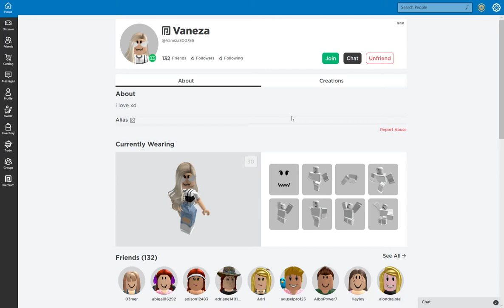Today I am playing a new game could roblox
fun not fun CRAZY not crazy